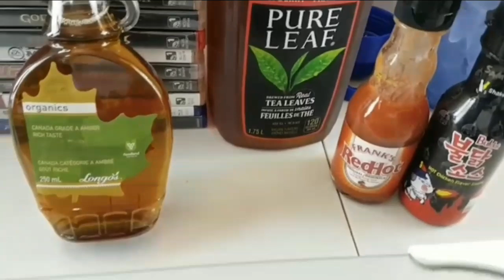Little Caesars Pizza Mukbang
Hi Gang and Angelz,

In this Little Casesars Pizza Mukbang, I enjoyed a Stuff Crust Pepperoni Pizza and an order of Crazy Bread. To drink, Big Blue was filled with Grape Soda over Ice. On Deck was Mariner Sauce, Creamy Garlic, Ranch, and Hot Sauce. This Stuff Crust Pepperoni Pizza Mukbang from Little Caesars was BanGin'

To order of Candles and Sage, please check out HigerVibrations

Intro Created by Antionne Ball | Motifbeatz
ww.SoundClick.com/MotifBeatz
Instragram Motifeatz